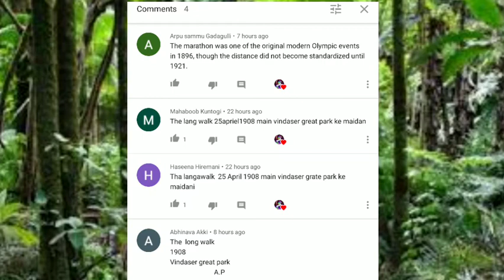10 September ll G.K. Question ll English ll hindi ll Kannada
G.k. today